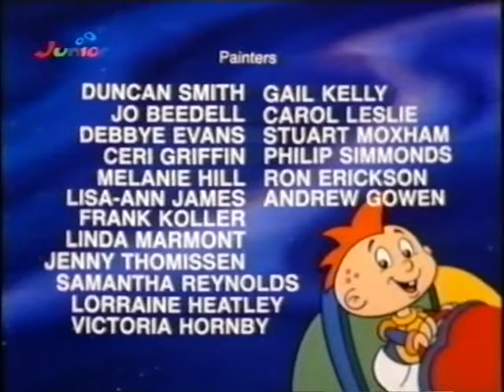Fantastic Max-Ein Galaktischer Virus auf Abwegen